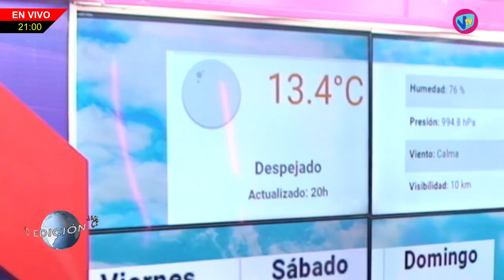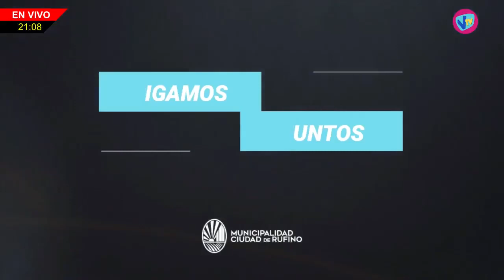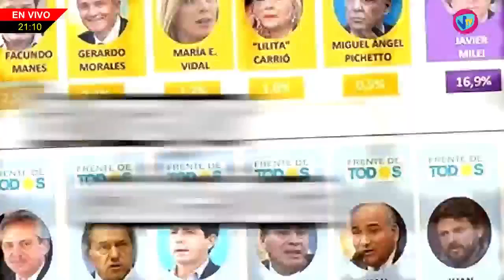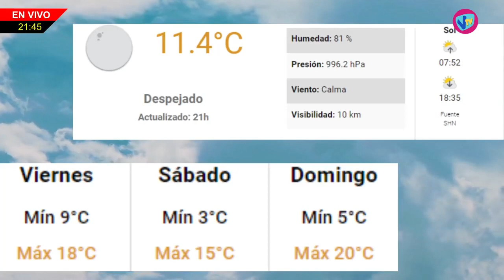NHD - 10 de Agosto de 2023